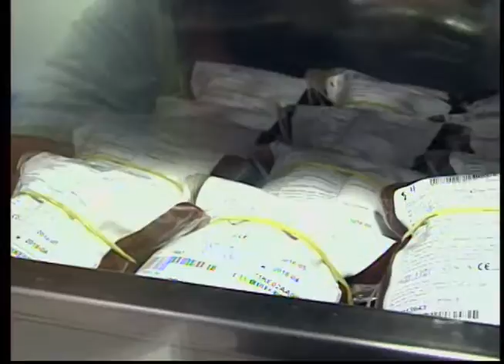Empresários fazem ações para incentivar doação de sangue em Rio Preto